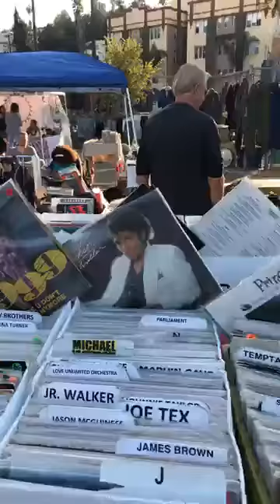Hood Thrifting #2 at the Silverlake Flea Market Huge Thrift Haul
Gordon "DJ Stealth" McGinnis Jr.
Founder and CEO - Beatology Music
Multi-Platinum Producer/Musician/Engineer/DJ/Branding, Marketing and Promotion Guru

Beatology Vintage is at:

Melrose Trading Post every Sunday 9am-5pm 7850 Melrose Ave.

Micheltorena Elemementary School every Saturday 9am-5pm 1511 Micheltorena St. Los Angeles, CA
90026